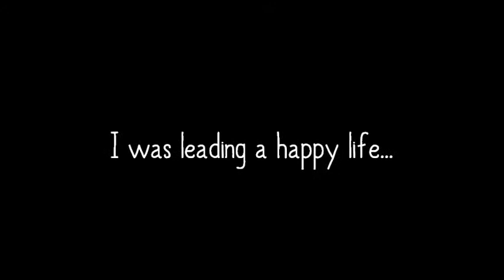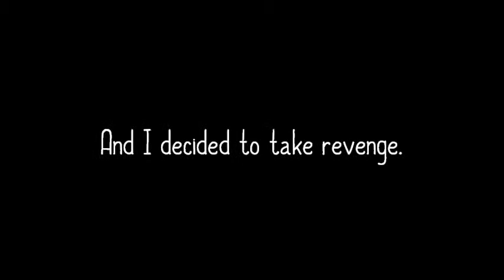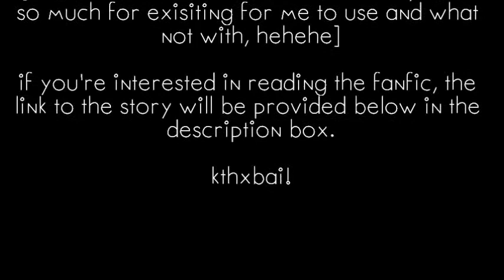The Chaser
fanfic trailer for JaeKyung1